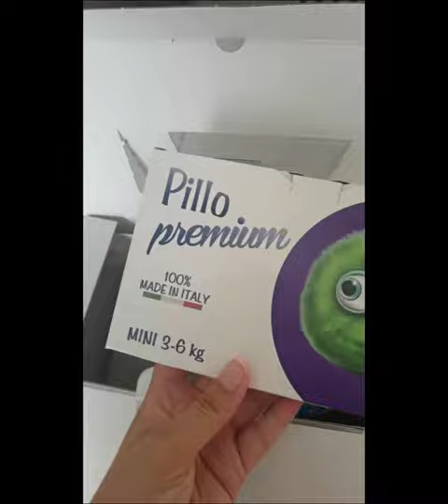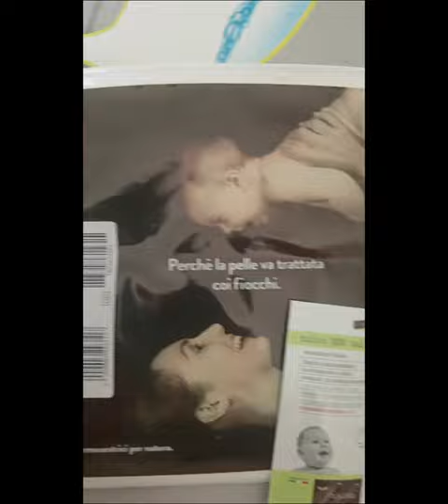Happy Box Omaggio da Prenatal 🍼🤩piena di sorprese e di articoli indispensabili per il vostro Bebè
La Happy Box che ti Regala @prenatal 🤩
Tante meraviglie per il vostro Bebè🍼

Potete ritirarla in un negozio Prénatal a tua scelta o ricevere all’indirizzo che preferisci.